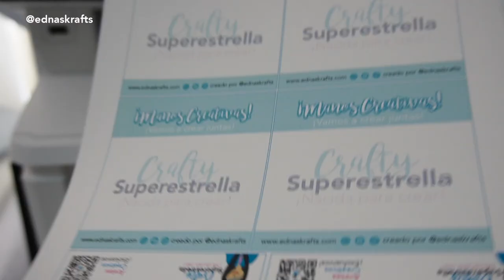CLASE DE CRICUT para principiante y NUEVOS productos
Aprender cricut es muy fácil y divertido. Aquí te muestro el detrás de cámaras de mis clases presenciales, sin embargo, Puedes tomar mis clases online de cricut para trabajar con todas sus máquinas

Estructura para panel de fotos
Para ver todos los equipos de audio y video mira este video
de @Seracomoseve

🛍 Mis materiales en Amazon